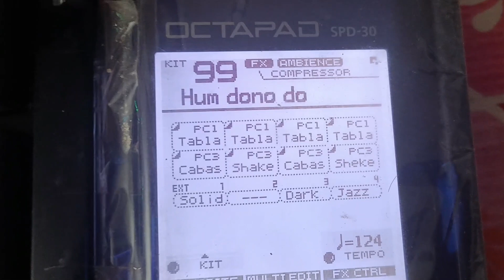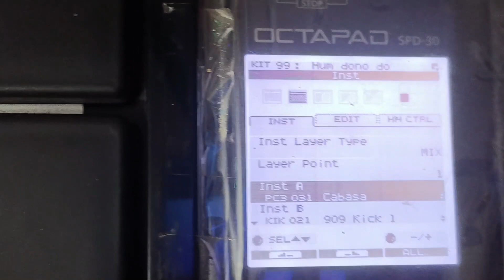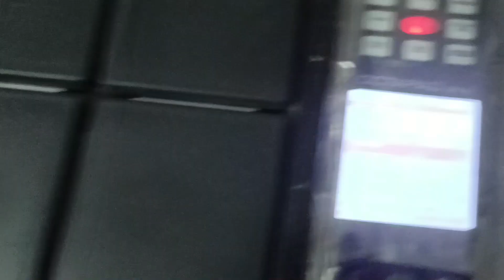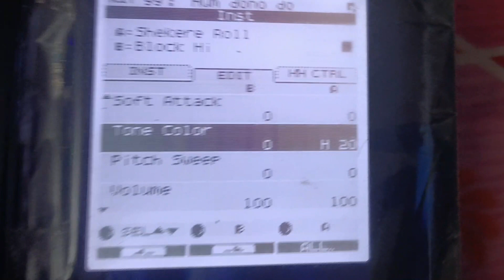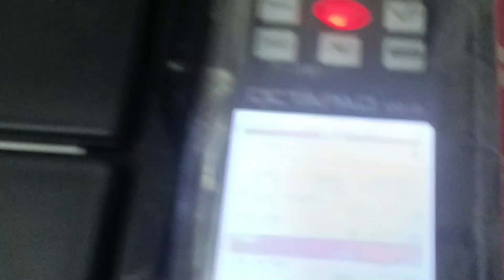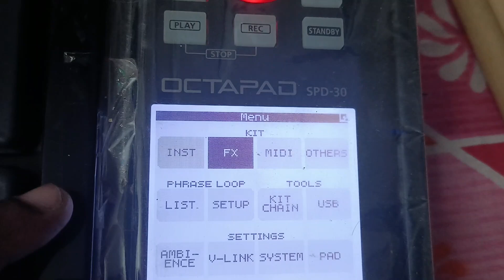Hum Dono Do Premi Octapad Patch With Full Editing On Roland spd30 🙏হরে কৃষ্ণ 🙏